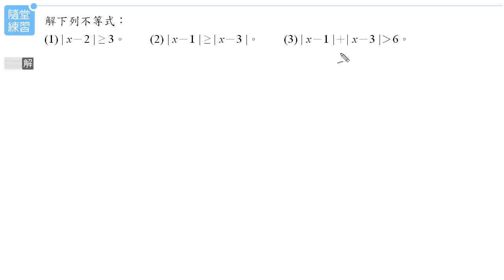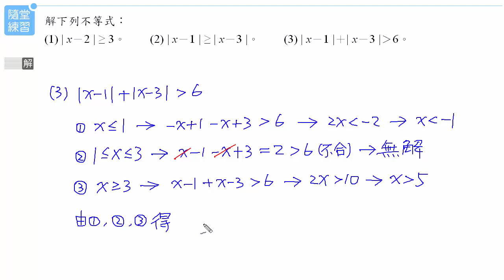課堂講義(一)1-2ex7B